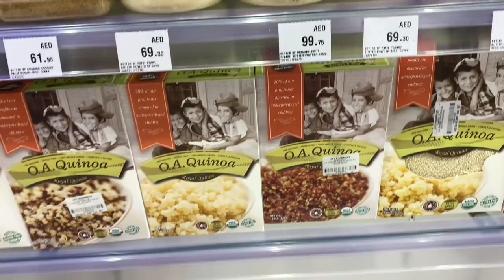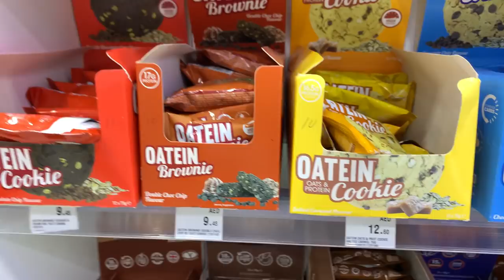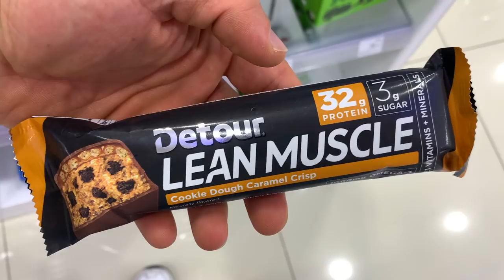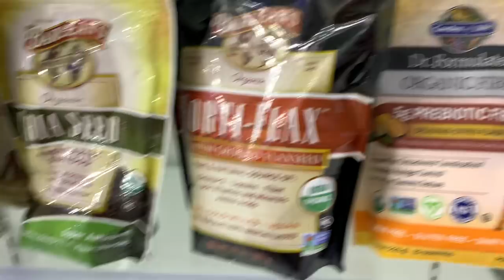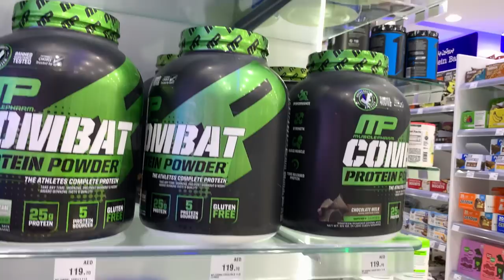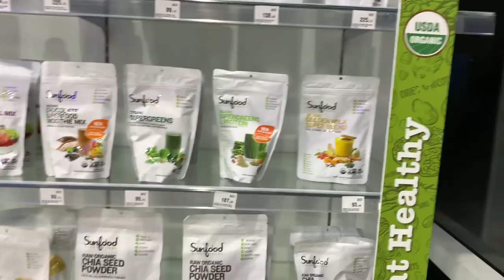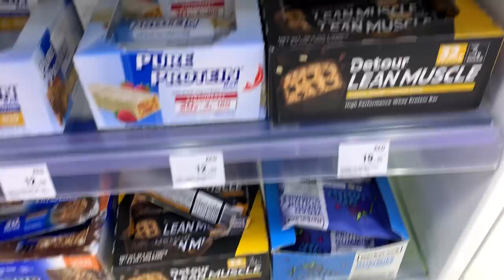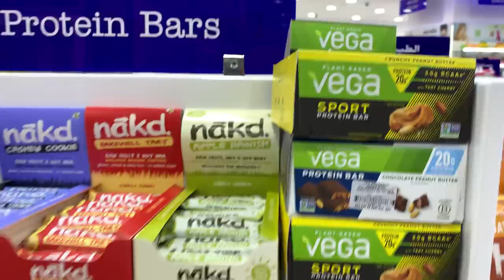DUBAİ DE SUPLEMENT FİYATLARI - PROTEİN TOZU - VİTAMİN - PROTEİN BAR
Dubai de protein tozu fiyatlarını merak ettiniz mi hiç? Merak edenler vardı. Onlar için bir video çektim. İNSTAGRAM @vanneyildirim